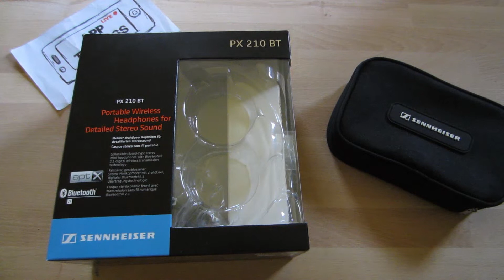[Adventskalender 2011] Sennheiser PX 210 BT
Tür Nummer 4 am 4. Dezember versteckt die Sennheiser PX 210 BT, sehr hochwertige Bluetooth-Kopfhörer